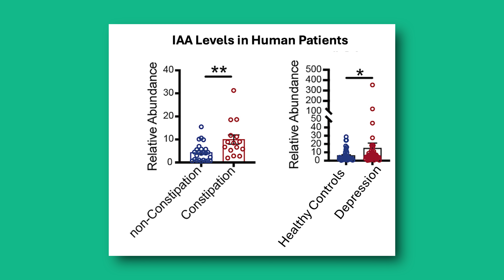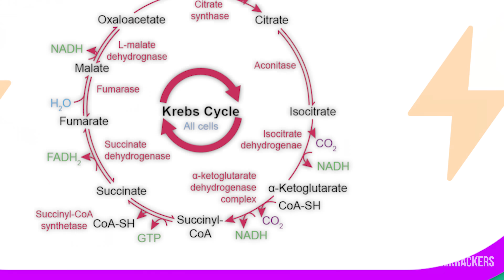How Stress Impacts Gut Health & What You Can Do About It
Stress can significantly impact gut health and contribute to gut-related disorders like irritable bowel syndrome (IBS) and inflammatory bowel diseases (IBD). In this video, we dive into new scientific findings that reveal how the brain alters levels of a key metabolite in the gut, which can harm intestinal stem cells. We also explore another metabolite that can rescue these stem cells, and it’s readily available to you.

This fun deep dive into gut health science provides practical takeaways that could help you improve gut function, optimize digestion, and protect your gut from stress.

Paper: Wei W et al. Psychological stress-induced microbial metabolite indole-3-acetate disrupts intestinal cell lineage commitment. Cell Metabolism. 2024.

Chapters
0:00 – New Metabolite Linking Stress to Stem Cells
1:00 – Foundational Information on Metabolism and Gut Health
2:36 – IAA Poisons Mitochondria in Gut Stem Cells
3:45 – Into the Mitochondria: The Powerhouse of Cells
4:40 – AKG Rescues Stem Cells and Restores Gut Health
5:24 – Why I’m Excited About the Potential for Gut Health
6:18 – An Offer for You to Support Gut Function and Stress Management